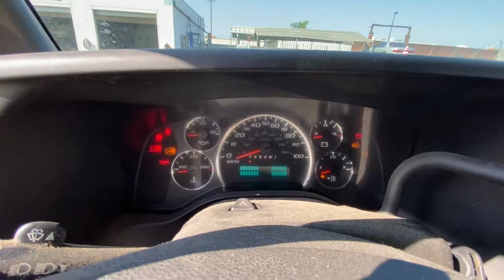Reset maintenance light. Reset oil light 2010 GMC Savana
This is a detailed video tutorial showing exactly how to reset the Maintenance Light on a 2010 GMC Savana